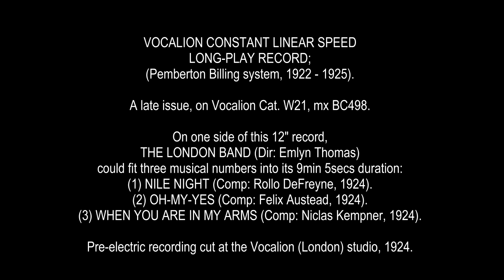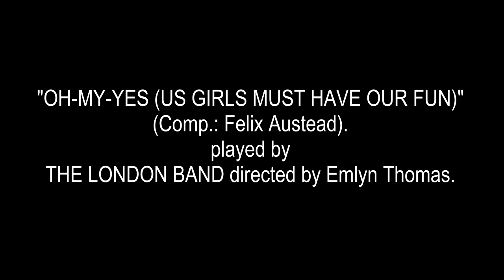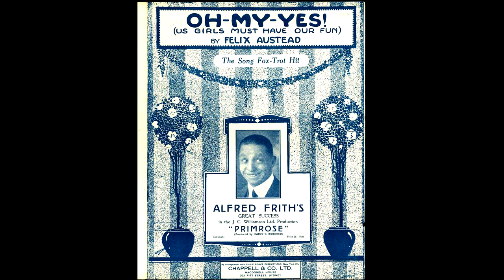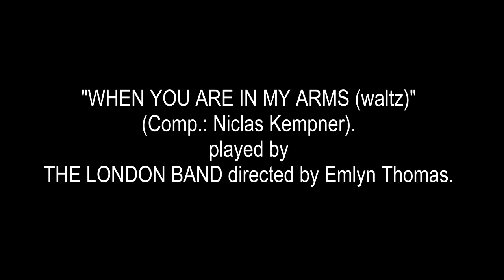EMLYN THOMAS' LONDON BAND: Vocalion constant linear speed L.P., 1924.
These Pemberton Billing system constant linear speed LP's had a brief vogue between 1922 and 1925, when these "World Long Play Records", and their brief successor, these VOCALION LONG PLAY discs were made, prior to the advent of electrical recording. They turn up more often in my home town of Melbourne, Australia than anywhere else, as this is where Noel Pemberton Billing's final record factory closed in 1926, the remaining stocks apparently being dispersed locally. Thus we are probably hearing these long-lost British dance band recordings on youtube for the first time - and their recording quality is exceptional.

This 12" disc with its constant linear speed driving system permitted 9 minutes and 5 seconds on a single disc side, giving EMLYN THOMAS' LONDON BAND time to play three numbers:
(1) NILE NIGHT by Rollo DeFreyne (1924).
(2) OH-MY-YES by Felix Austead (excellent 1924-vintage whimsy!)
(3) WHEN YOU ARE IN MY ARMS (waltz) by Niclas Kempner.

EMLYN THOMAS (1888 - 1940). Born in the little village and community of Trehafod, situated in the Rhondda Valley between Porth and Pontypridd, Emlyn Thomas worked at a young age in the energy and time-consuming coal mines. However, it did not dent his desire to take violin lessons under the attentive gaze of Cardiff musician Arthur Angle. Thomas harvested early experience as a leader of the old Gilbert and Nielson Opera Company only aged 15. Chosen out of an extensive list of aspirants, he was appointed musical director of the Devonshire Park Orchestral Concerts, Eastbourne and took up his post on the 6th of October 1919. He then served as conductor and solo violin of the Ranelagh Club and Covent Garden Symphony Orchestras.

1923 was a pivotal year for Thomas. He was entrusted to led an orchestra at the London Hippodrome known as The London Band that was to take over from the American Paul Whiteman's band that had left its jazzy imprint during its fourth-month engagement at the theatre. It was on the 30th of July 1923 precisely that the London ensemble commenced his duties. In September of the same year, Emlyn Thomas went to record music with his formation to be released on His Master's Voice. Sadly, the three sides were rejected. After a couple of rounds at the London's Piccadilly Hotel during the following months, Thomas re-embarked on the path towards the recording studios for Vocalion circa July 1924, this time, successfully.

The next years were filled with many appearances at various venues throughout the country establishing the Londoners and its Welsh leader as an unmissable jazz act. They eventually began performing at Ramsgate's Royal Victoria Pavilion Promenade in July 1928 until September 1929. Despite an acclaimed season, it seemingly marked the end of the London Band. Emlyn Thomas pursued his conducting activities and was involved in the non-stop vaudeville show presented by Geoffrey Hope and Vivian Palmer at the Vaudeville Theatre in London during the early 1930s. His next major appointment came in 1937 when he was appointed musical director of the London's Chiswick Empire.